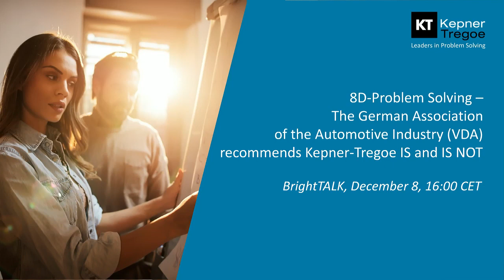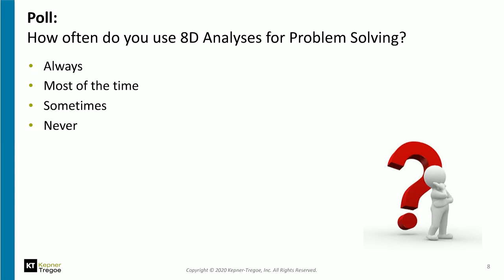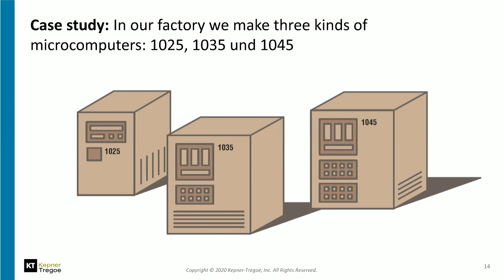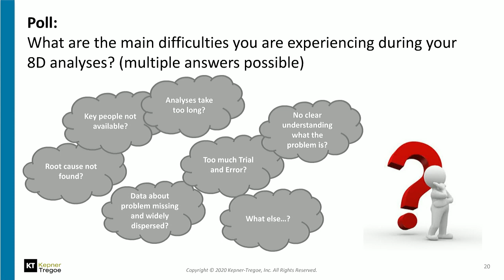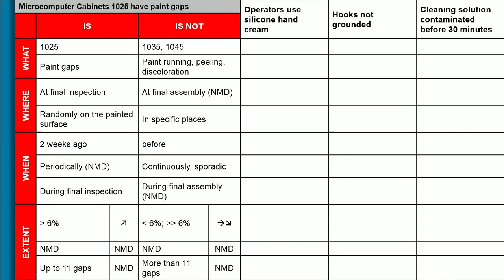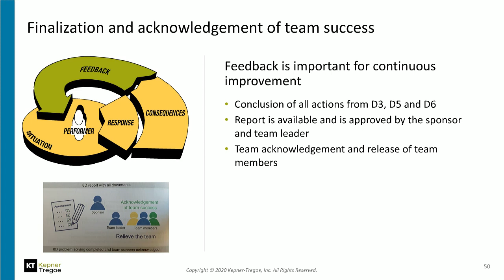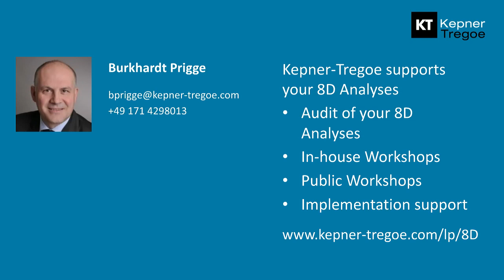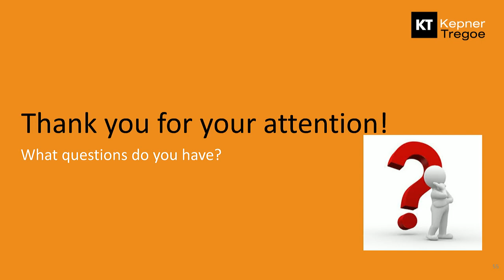8D Problem Solving – the VDA recommends Kepner Tregoe IS and IS NOT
In its Standard “8D – Problem Solving in 8 Disciplines”, the German Car Makers Association (VDA) specifies the best practice for solving complex problems. Especially in the case of complaints, it is important to follow the 8D process stages and document the findings accordingly.

In this talk, Burkhardt Prigge, Consultant & Market Leader Germany at Kepner-Tregoe, explains how the KT processes, especially problem analysis, can help you to determine the cause of a problem as part of your 8D analyses.

What can you expect in this webinar?
• Insights into how the Kepner-Tregoe processes help with your 8D analyses
• Understand the role of IS / IS NOT in problem solving
• Kepner-Tregoe problem analysis as a central tool in D4 – Root cause analysis
• The VDA recommends Kepner-Tregoe IS / IS-NOT for 8D Problem Solving